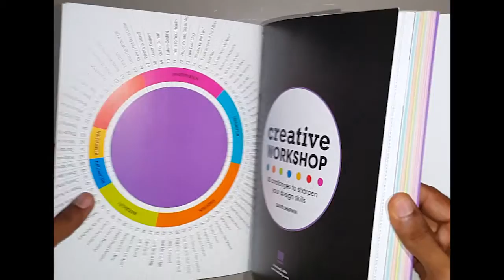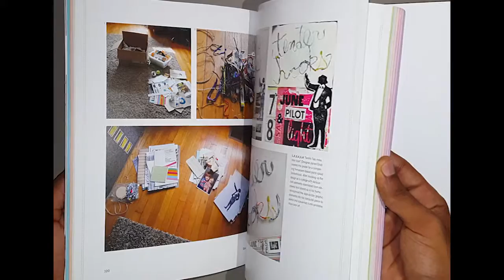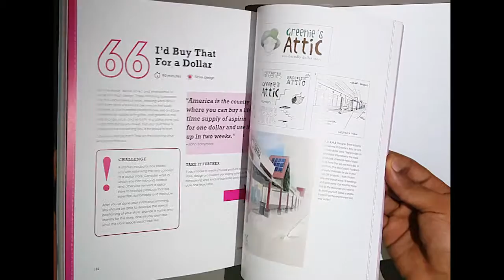creative workshop book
creative workshop : 80 challenges to sharpen your design skills by DAVID SHERWIN